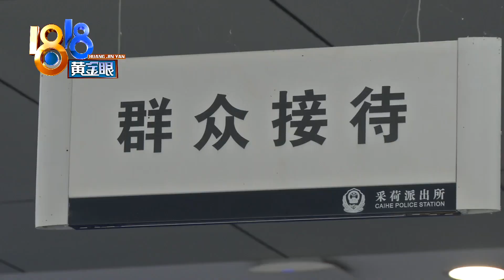【1818黄金眼】丈夫不给看手机妻子报假警，上了警车还吵架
【丈夫不给看手机 妻子一怒报假警】杭州有对在四季青做生意的小夫妻，丈夫用旧项链给妻子换了条新项链，结果两人从有没有加钱，说到了看手机查账，丈夫不给看，妻子一气之下就报警说丈夫做了件坏事。